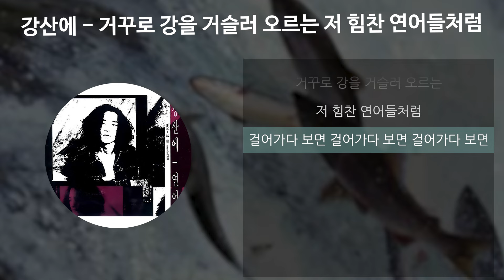강산에 - 거꾸로 강을 거슬러 오르는 저 힘찬 연어들처럼 [가사/Lyrics]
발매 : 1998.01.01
아티스트 : 강산에
앨범 : 연어
작곡 : 강산에
작사 : 강산에, 나비